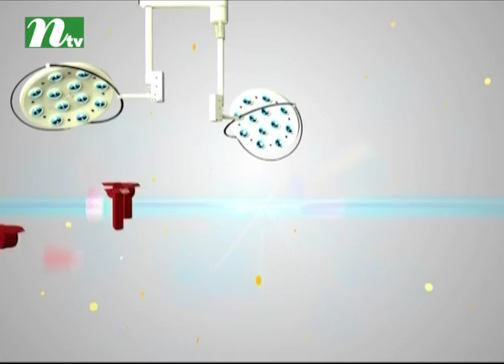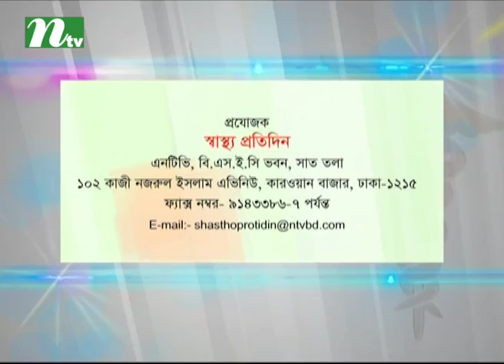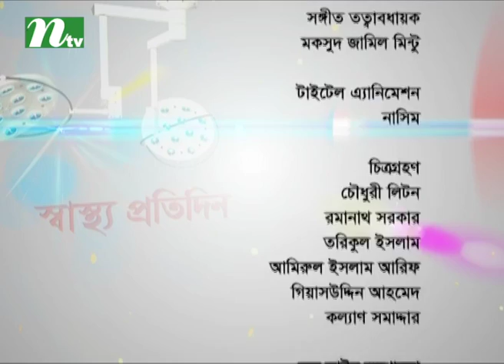Shastho Protidin | EP 2782 | Treatment of kidney stones| Professor Dr Sohrab Hossain Saurav